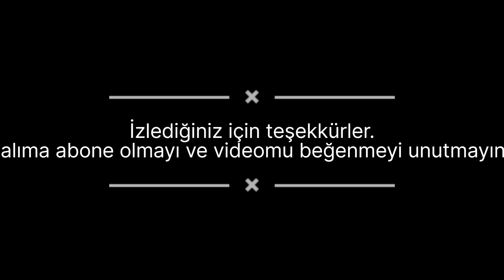Minimalist kahve köşesi | Düzenleyiciler ile ev düzeni | Ikea Alışverişim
Yeni videoma hoşgeldiniz 🤍
Iyi seyirler.